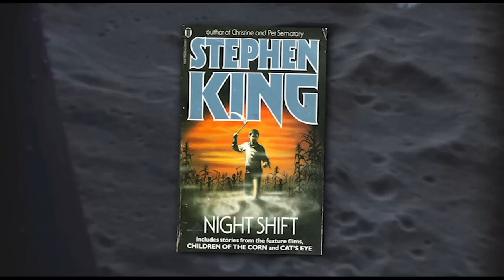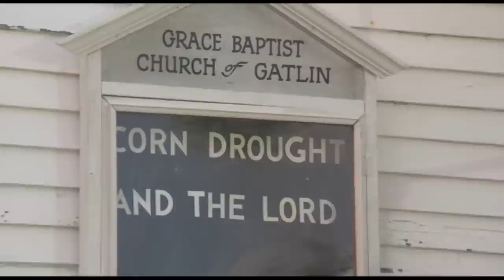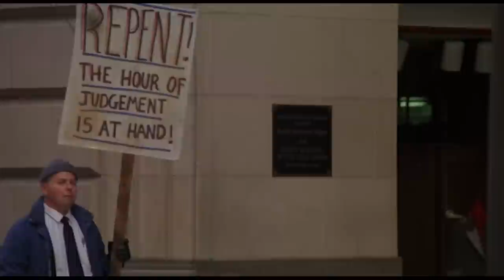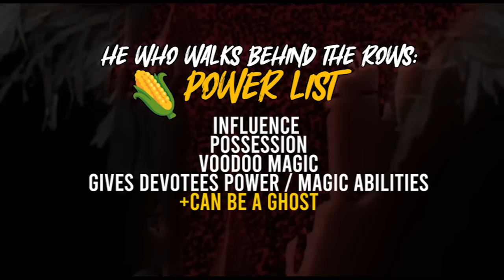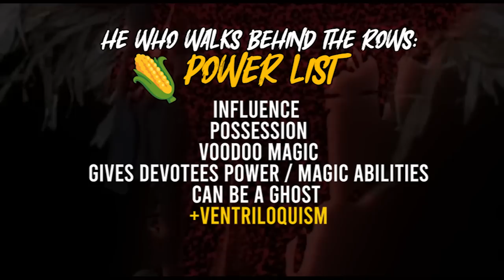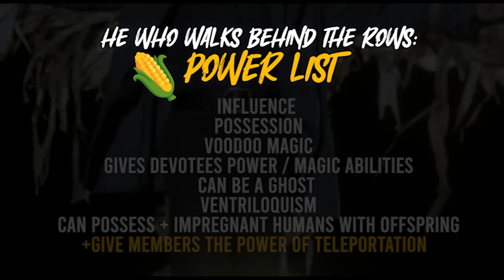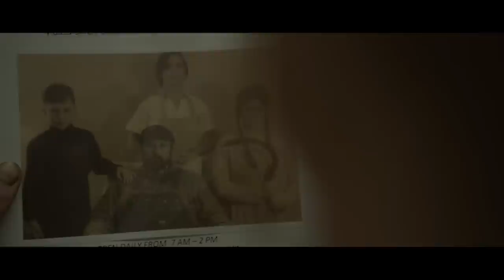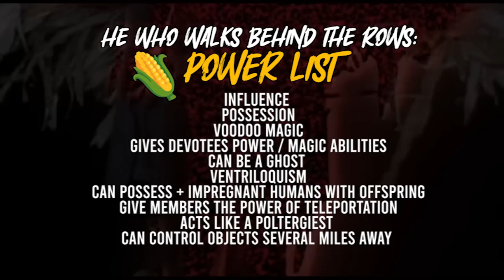CHILDREN OF THE CORN FRANCHISE RANKED! EXPLAINED LORE | Spookyastronauts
00:00 Intro
01:38 Children of the Corn (1984)
06:51 Children of the Corn II: The Final Sacrifice (1992)
10:51 Children of the Corn III: Urban Harvest (1995)
14:27 Children of the Corn IV: The Gathering (1996)
18:06 Children of the Corn V: Fields of Terror (1998)
22:44 Children of the Corn 666: Isaac's Return (1999)
27:08 Children of the Corn: Revelation (2001)
30:38 Children of the Corn (2009)
35:02 Children of the Corn: Genesis (2011)
39:08 Children of the Corn: Runaway (2018)